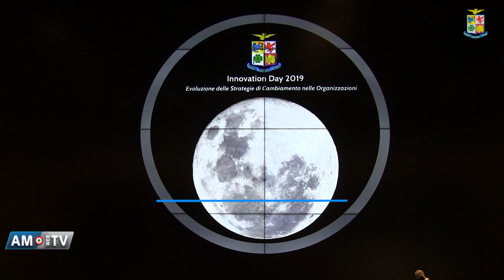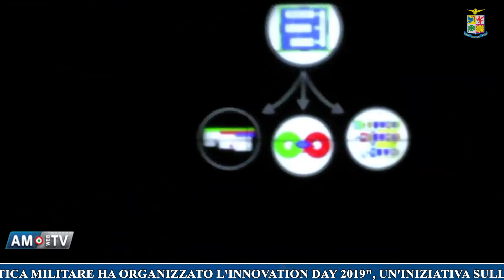Innovation Day 2019, un evento sul cambiamento organizzativo - Video News Aeronautica Militare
Nel nuovo appuntamento con l'informazione aeronautica: a Roma si è svolto l’evento "Innovation Day 2019 - Evoluzione delle Strategie di Cambiamento nelle Organizzazioni”, promosso dall’Ufficio Innovazione Manageriale dell’Aeronautica Militare; oggi il Colonnello Luca Parmitano, astronauta dell'ESA e pilota dell'Aeronautica Militare, compie 43 anni.